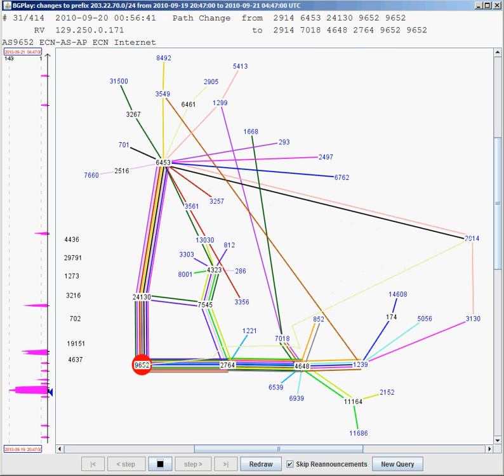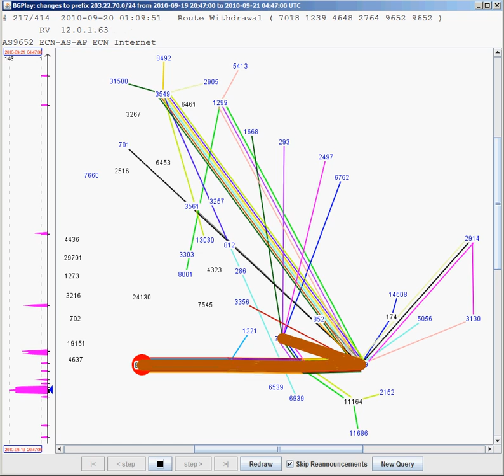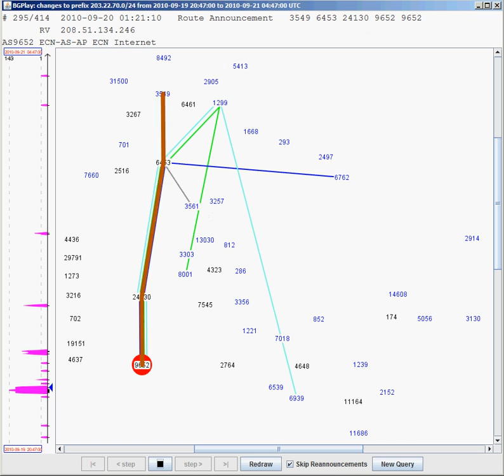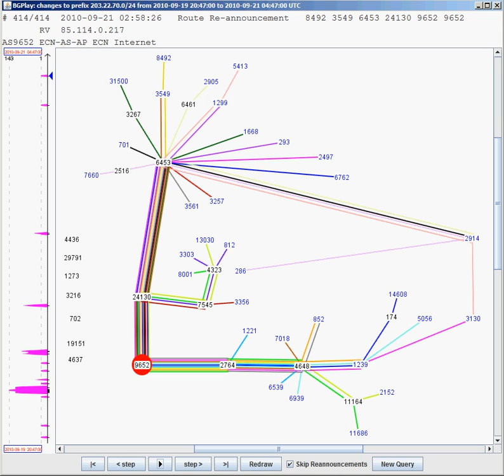ECN Internet Border AS9652 Downtime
ECN-AS-AP ECN Internet Border AS9652
Around 1AM on 20th September 2010 all routes dropped during a ~20 minute window.